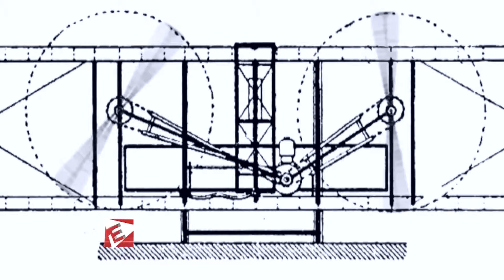Mochilão Entretendo EP #03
Apresentação e Direção: Rafael Arruda
Produção: Rafael Arruda
Edição: Rafael Arruda e João Guilherme Saturno
Imagens: Rafael Arruda